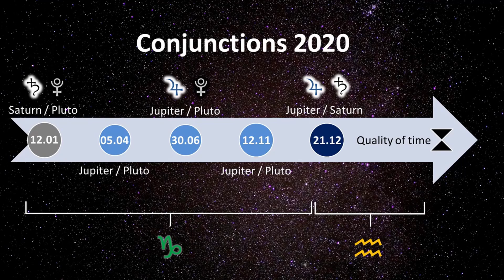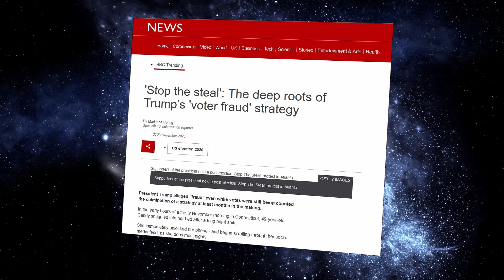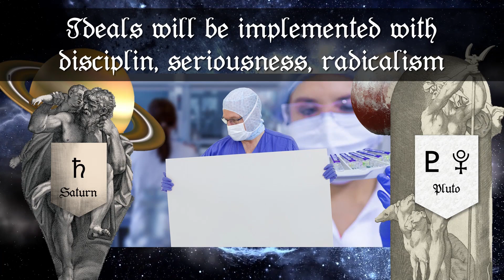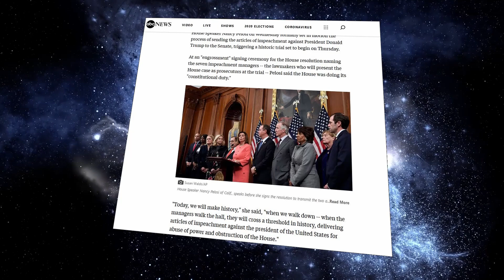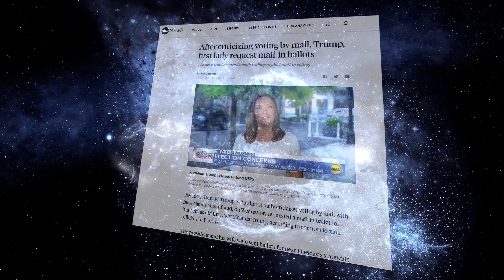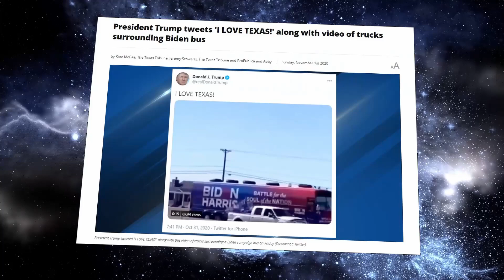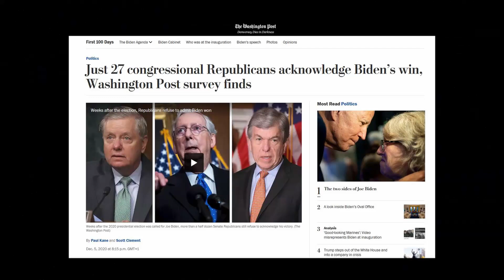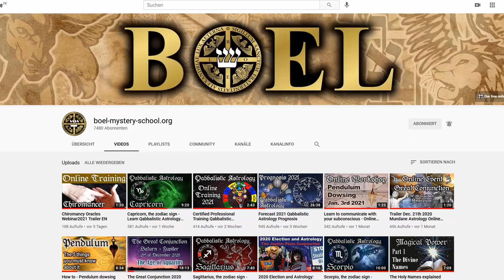How precise is Astrology? Review of the Year 2020 (Forecast Review of Mundane Qabbalistic Astrology)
On December 27, 2019, we published a video in which we made some astrological predictions for 2020. We had focused particularly on the conjunctions of the 3 slow moving planets Pluto, Saturn and Jupiter, which have significantly shaped the year 2020. In this video you will learn to what extent were we accurate and how you can classify last year's events from an astrological point of view!

If you want to become a practitioner of Qabbalistic Astrology, click on the link to participate in our Certified Online Intensive Course in Professional Qabbalistic Astrology
Start on March 7th, 2021